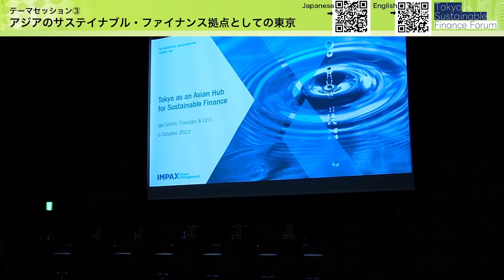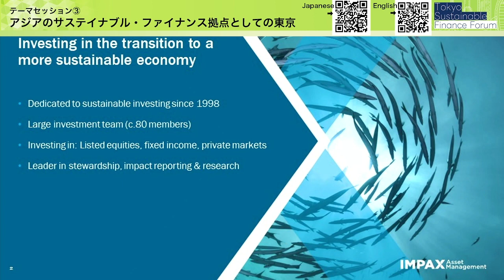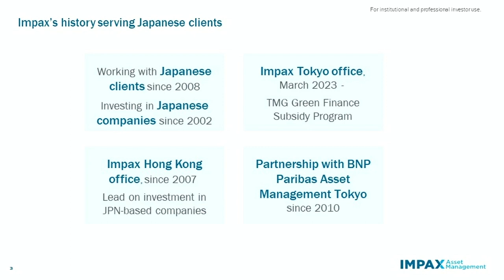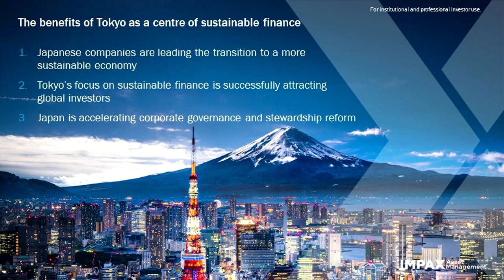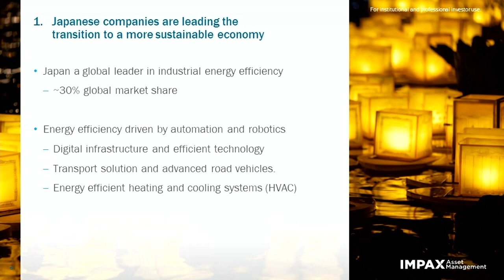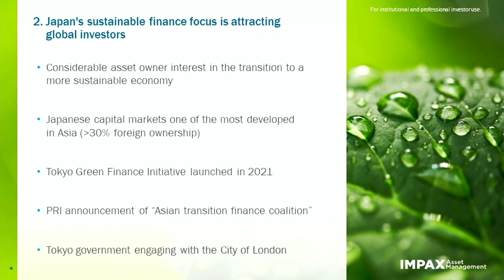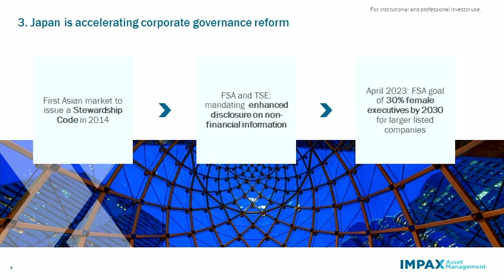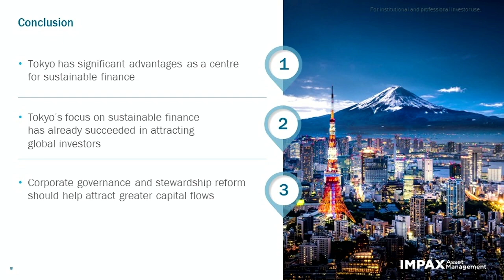TSFW2023-9 テーマセッション③「アジアのサステイナブル・ファイナンス拠点としての東京」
当イベントは 2023 年 10 月 6 日に KABUTO ONE ホール＆カンファレンスで開催された「Tokyo Sustainable Finance Forum 2023」です。

登壇者：英インパクス・アセット・マネジメント創業者 / CEO イアン・シム氏